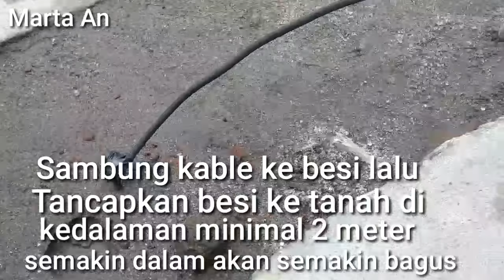Las Listrik Cuma Rp 50rb. Karya Roslin Tehnik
Di vidio kali ini,Saya ber tutorial Cara buat Mesin Las. Adapun Mesin Las ini,untuk keadaan DARURAT. Perhatian..! Utamakan keamanan dan keselamatan kerja..! karena Alat Las ini menggunakan Arus Listrik AC 220v. Caranya...Ambil Arus listrik Yang Api saja dari listrik Rumah. Semoga vidio ini bermanfaat. Salam Saya Marta.